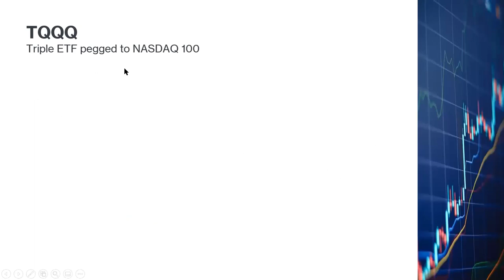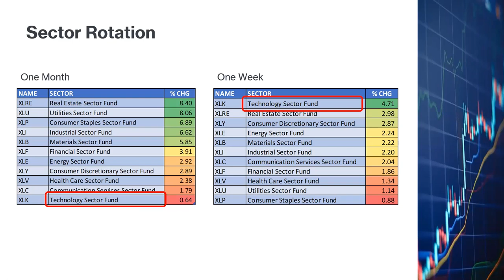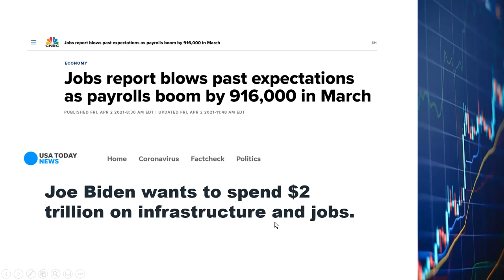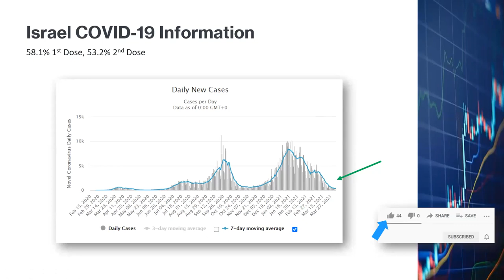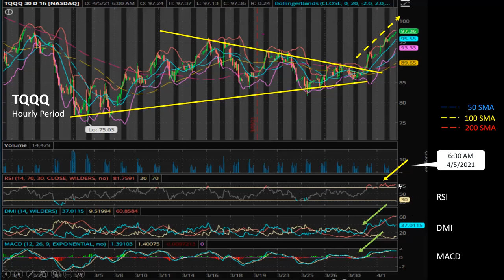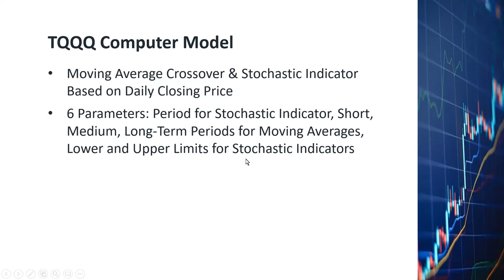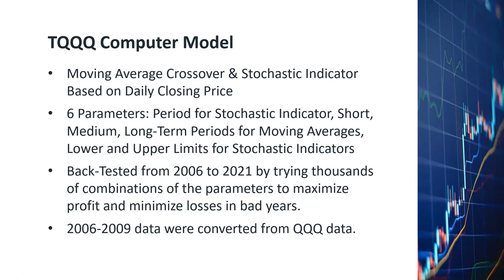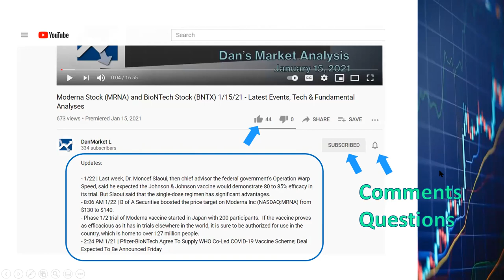Bought TQQQ ETF to profit from the tech sector recovery and rotation - Technical Anlaysis. 3X QQQ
Update:
- 11 AM 4/21 | Nasdaq is rebounding after being down for the last 3-4 days.
- 12:01 PM 4/20 | Bought TQQQ at 106.18.
- 3:10 PM 4/6 | Sold the rest of the shares bought on 3/31 and 4/1 at about 10% profit.
- 2:40 PM 4/5 | Sold 1/2 of the shares bought on 3/31 and 4/1 at 11% gain because the price exceeded the daily upper Bollinger Band by too much already.  RSI is also very high on the 4-hour chart.  There is likely to be a pullback for the next 2-3 days.  I will probably buy again at a lower price in a couple of days.

Description:

TQQQ is the triple index ETF pegged to the NASDAQ 100 index.  It is a powerful profit muliplier when the market is going up but can be very volatile and can incurr a lot of loss if the market goes down.  I made the decision to buy on 3/31 and 4/1 because of the bullish macro events and bullish signs from technical indicators such as MACD and DMI.

The ASML videos in my channel.

The Taiwan Semiconductor videos in my channel.